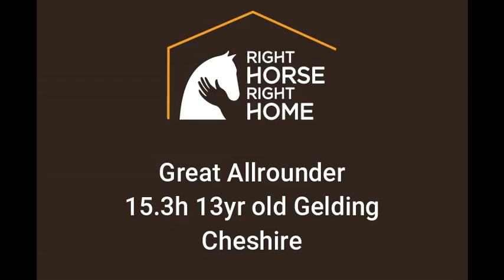Beau - Great Allrounder Gelding